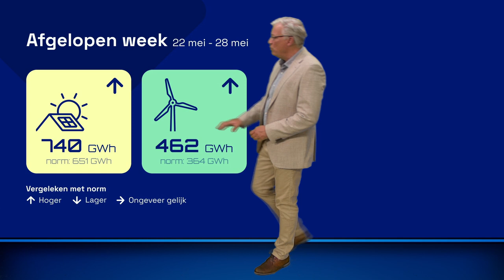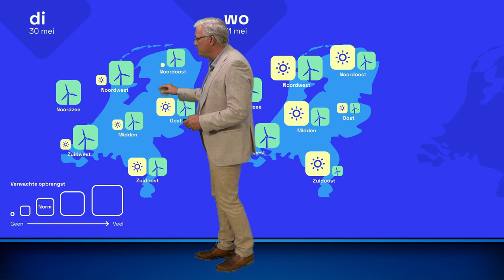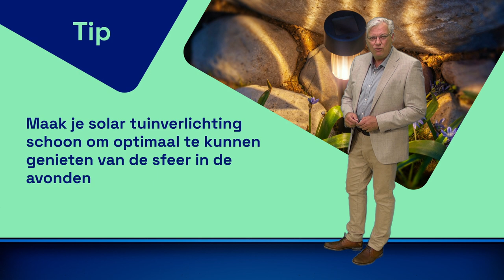Energieweerbericht: uitstekende week voor wind- en zonneergie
De zon schijnt en het waait. Het is een uitstekende week voor het opwekken van duurzame energie.